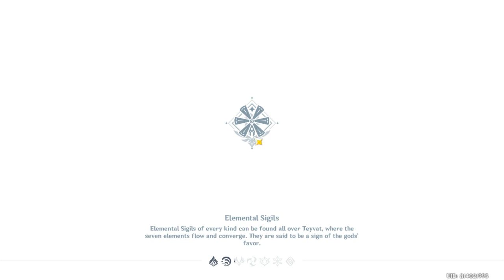lynette vs stormterror lvl 70 with a boost